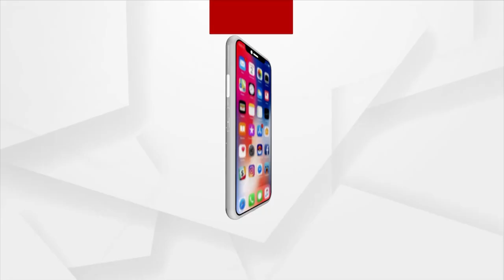Puri: Devotees Visit Jagannath Temple Even After Lord Trinity Is In Anasara